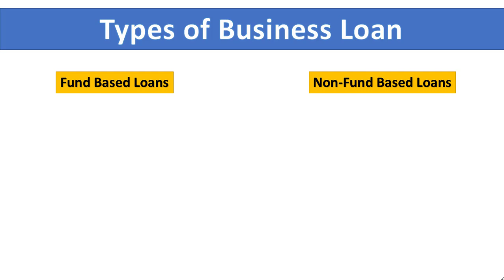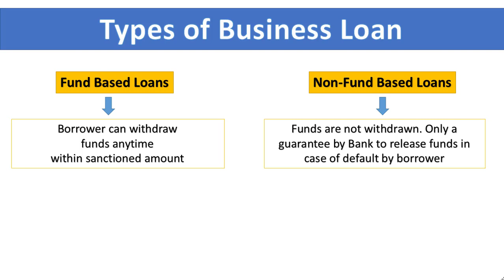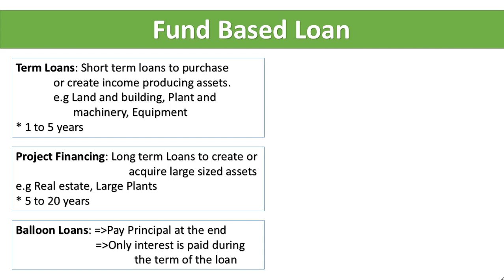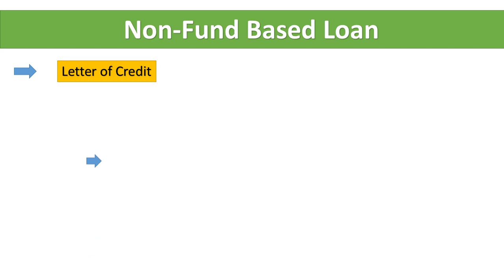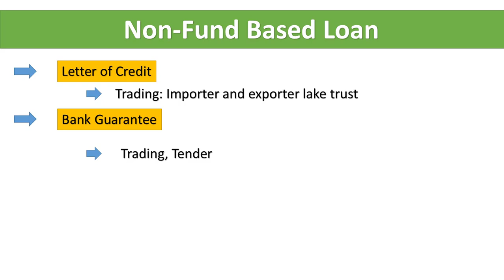Business Loan [Types of business loan, how to get a business loan quickly]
Pyare dosto namaste. Me aap sabhi ka welcome karta hu aap ke apne is channel helping wheel me. Dosto hum ek naya series start kar rahe he business ,oan ke upar. Aap ne hamarepichle series ko bahar pyar diya us k liye aap sabhu ka dhanyabaad.

Dosto is series me hum sabhi tarah ke business loan ke baare me charcha karenge. Agar aap bhi koi business suru karna chahate ho aur aap ko loan ki jarurat he to aap hame comment kare. hum jarur us topic k upar video banayenge.

Bank se business loan kaise le ?
kya business loan New business ya Startup ko milta hai?
Business loan Apply karne se pahle kin bato ka dhyan rakhe?